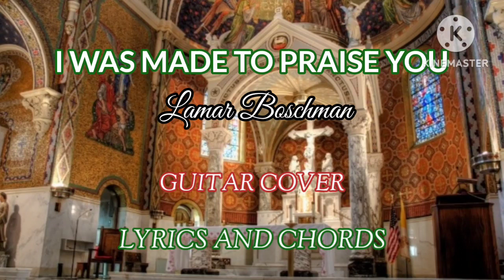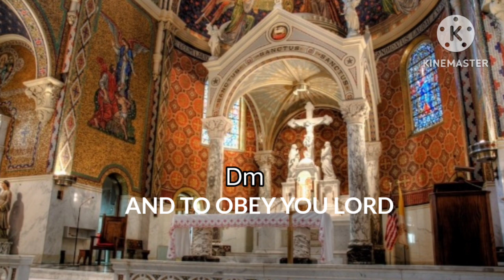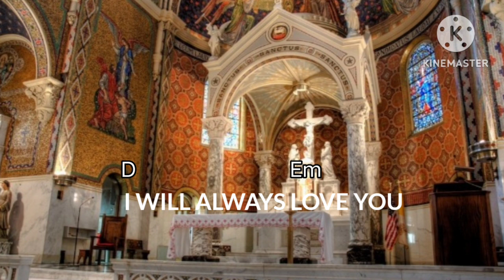I WAS MADE TO PRAISE YOU | Lamar Boschman |Guitar cover with LYRICS AND CHORDS